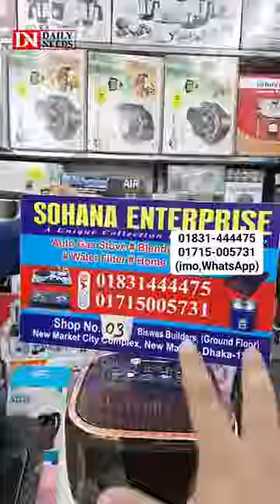রান্না হবে বাতাসে😱কথা নয় কাজেই প্রমান হবে আজ💥Air Fryer Price in bangladesh 2024Air Fryer Price in BD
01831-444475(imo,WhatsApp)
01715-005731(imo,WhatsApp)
Sohana enterprise
3, New market city complex Biswas builders, Dhaka.

☘Allah Hafez☘